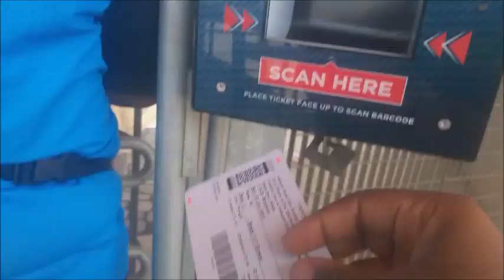VODACOM SUPERHERO SUNDAY With My Mom || Blue Bulls Fans || Vlog || Zandi M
Hey guys,
so my mom and I had an unconventional girls day out and we went to watch rugby . I hope you'll enjoy this vlog coz we definitely had fun

Love Zandi

MUSIC
Drum Controlla: War Wore